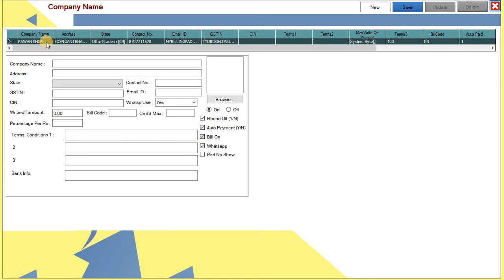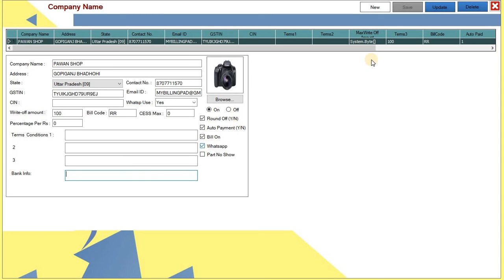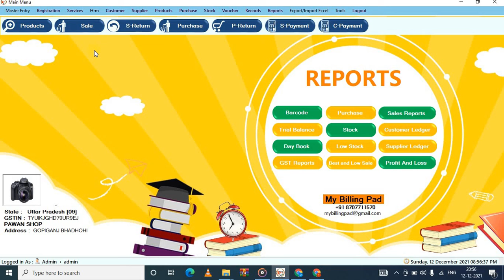Master Entry Retail Billing Software, My Billing Pad fast billing software 2022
Best GST  Billing Software In India

About video
we teach in this video what is master Entry how to master entry
and how to master enter in retail billing software and full explication